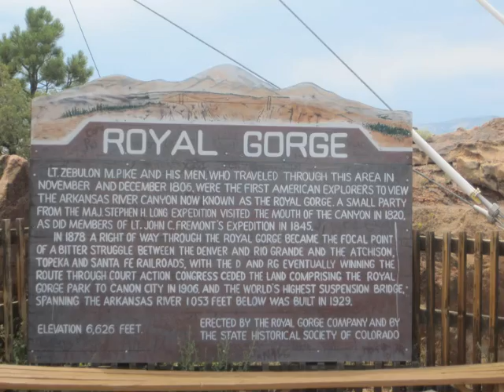The Royal Gorge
July 2012 the royal gorge of the arkansass river music by otter creek